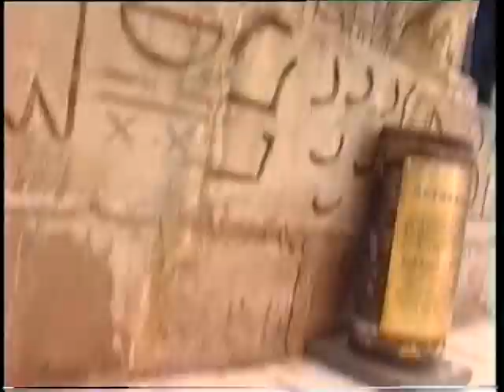1992年世界之窗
深圳世界之窗薈萃130個世界著名景觀。有巴黎鐵塔，有日本鳥居，還有阿爾卑斯冰雪世界等。回故1992年我和同事一家到深圳世界之窗，希望有一天，甬到那裡來啊！